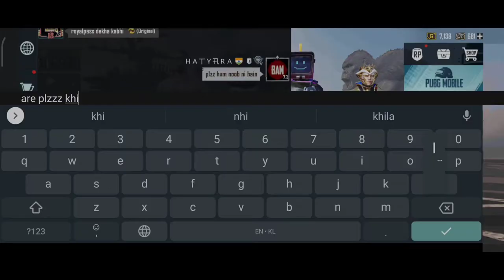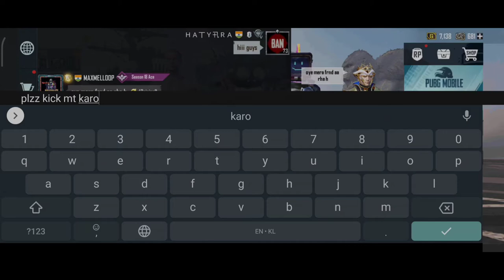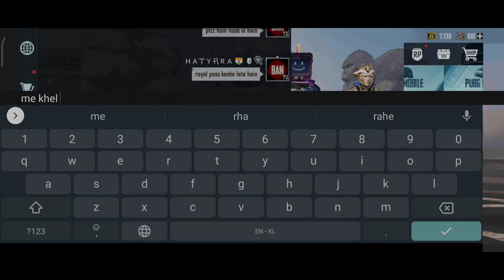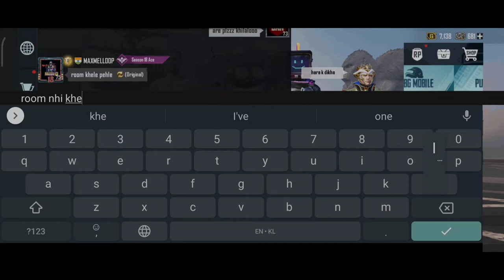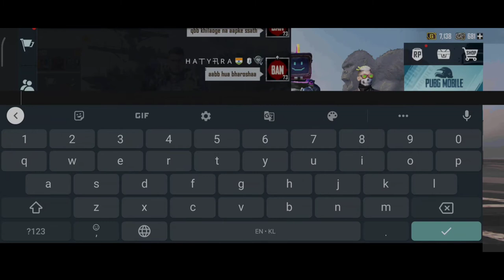Random girl 🔥called me noob 😂prank and❤️ challenge for 1v3 room match 🔥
Name -hatyara OP

league :- season 13 ' season 17 conqueror

video title -
//. PUBG  VIDEO

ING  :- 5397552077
Character ID  :- ＨＡ丅Ｙ卂ＲＡ
DIVICE :- REDMI NOTE 9 PRO MAX
RECORDER :- DU RECORD
THIS VIDEO MADE BY :- MAFIA TEAM

PuBg mobile montage video
PuBg mobile updates
PuBg mobile updates
PuBg mobile hip-hop
letest update PuBg mobile india
pubg
pungence
pubg new state
pubg mobile
pubg update
pubg hack
pubg gameplay
pubg video
pubg india
pubg
pubg 4 finger control
pungence amazing frog
pubg live
pubg song
pubg dance
pubg official
pubg quiz
pubg tips
pubg joker
pubg animation
pubg esports
pubg king
pubg funny moments
pubg ringtone
pubg 90 fps
pubg 17
pubg 2
pubg zombie mode
pubg world championship
pubg 0 recoil control sensitivity
pubg 3 finger best setting
pubg xbox series x
pubg xbox
pubg 4 finger
pubg 6 finger
pubg lite
pubg game
pubg zombie
pubg funny video
pubg a new state
pubg india trailer
pubg back in blood
pubg hacker
pubg mobile 2
pubg rage
pubg exe
pubg kr
pubg tik tok
pubg 70 kills
pubg wtf moments
pubg 2 trailer
pubg dj song
pubg uc free
pubg 90 fps config
pungence feed and grow fish
iphone 8 pubg
pubg on ps4
pubg 17 season royal pass
pubg vs free fire
pubg funny
pubg quiz diva answers
pubg 17 season
pubg season 8
pubg xbox one
pubg jump prone tricks
pungi
pubg room
pubg best kills
pubg 2.0
pubg zeus
pubg 360
pubg emotes
pubg jelly
pubg stats
pubg hacker gameplay
pubg 4k
pubg dj
pubg tv
pubg quick scope
pubg 90 fps gameplay
pubg 0 recoil hack
pubg world record
pubg 6x scope sensitivity
pubg new update
pungence dragon ball xenoverse 2
pubg 0 kill chicken dinner
pubg on ps5
pubg 3 finger
pubg sensitivity settings
pubg global championship 2020
pubg 7 days ban
pubg in real life
pubg 2021
pubg lite live
pubg 60fps
pubg 4 finger gameplay
pubg
pubg duu
pubg arena
pubg highlights
pubg queen
pubg youtubers
pubg e
pubg x
pubg 99 kills
pubg yaj sain togloh ve
pubg jaisa game
pubg real life
pubg vs free fire tik tok
pubg invisible glitch
note 8 pubg
pubg 7 plus
pubg vs fortnite
pubg zombie mode 2020
pubg uc hack season 16
pubg on pc
pubg funny voice chat
pubg kr version download
pubg control settings
pubg download
pubg global invitational 2021
pubg tips and tricks
pubg trailer
ping pong